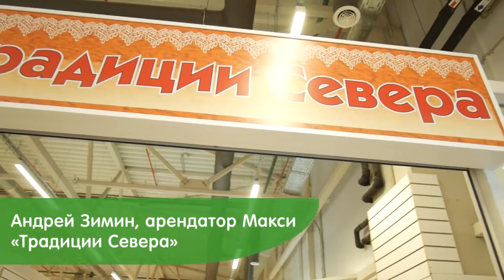Предприниматель Андрей Зимин, «Традиции Севера»